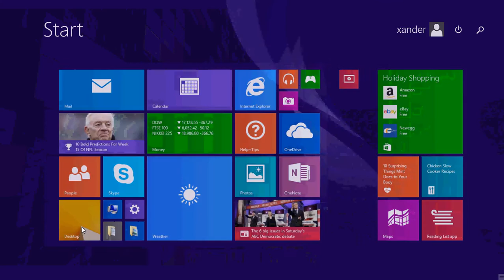Xander's First Minecraft Video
Xander (6 years old) shows you his lab (that he built himself).